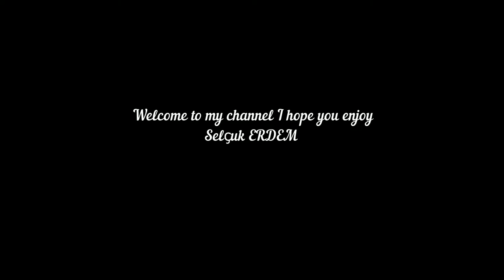how to draw the giraffe tutorial drawing giraffe tattoo drawing the giraffe easy kids movies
abstract cartoon # coloring and drawing for Kids # JollyToyArt Coloring Pages For Kids abstract Children's Coloring Book
Coloring Page for Kids # Coloring Pages For Children # draw cute